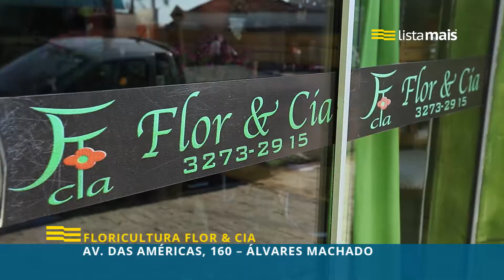A Floricultura Flor & Cia de Álvares Machado está na Lista Mais.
A Floricultura Flor & Cia fica localizada na Av. das Américas, 160 e oferece buquê de flores, arranjos florais, coroa de flores, ramalhetes, buquê de noiva e cestas de café da manhã, além de objetos para decoração e cartões para datas especiais. Conta com qualidade dos produtos e serviço, atendimento personalizado e ótima localização.